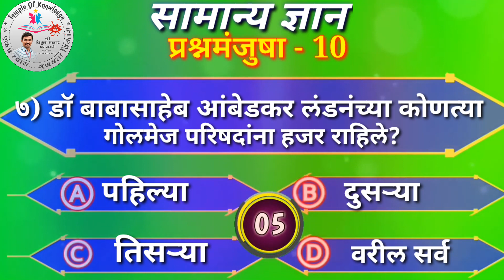सामान्य ज्ञान प्रश्नमंजुषा || सामान्य ज्ञान प्रश्नमंजुषा-10 || GK QUESTION AND ANSWER (1)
सामान्य ज्ञान प्रश्नमंजुषा || सामान्य ज्ञान प्रश्नमंजुषा-10 || GK QUESTION AND ANSWER